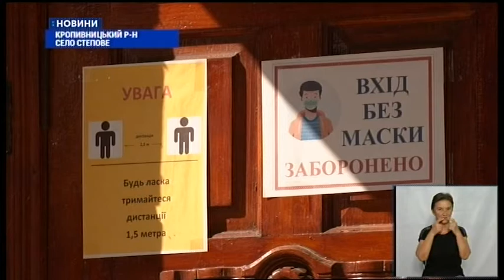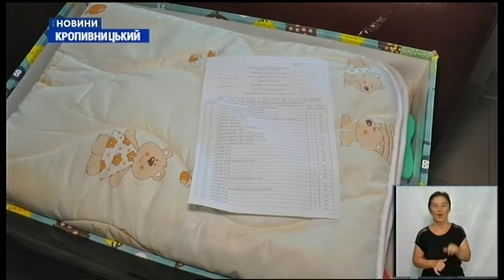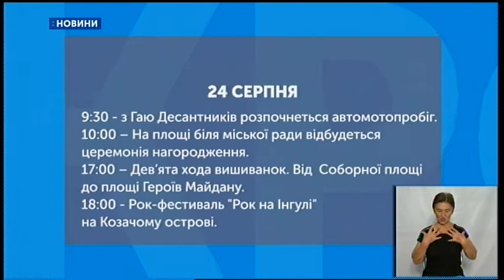18.08.2020. Новини. 19:00